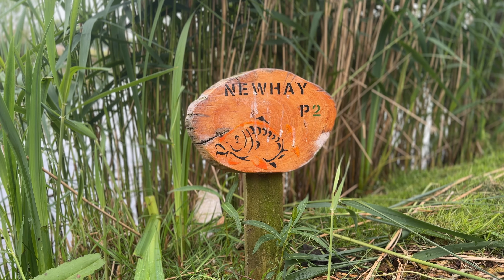Newhay Lakes - The Quest For 'The Pretty One' || 08 || Carp Fishing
These videos follow my ‘CARP FISHING QUEST’ on trying the catch the carp everybody wants from the Newhay lakes ‘The Pretty One’ as well as what ever other A team carp comes along the way if any!

Newhay lakes carp fishing is a members only lake just outside of Selby North Yorkshire.

Little intimate 1.5 acre lake which has a silty bottom and large amounts of silk weed, however, there are plenty of clear spots to be found and features to fish to. The water is gin clear, although a dye is used to supress the weed.

Following on the success of Ryans last session, he was eager to back down to the lake.
Having booked some time off work he set about his next session.

With the previous weekend being 22-24 degrees he was unsure whether the fish had started to spawn.

Although the weather was to turn upon his arrival!

How do you think he will get on?

 / cr_carping_adventures

Thanks.